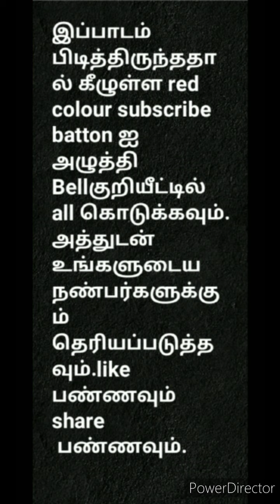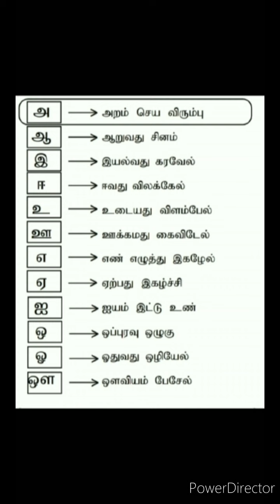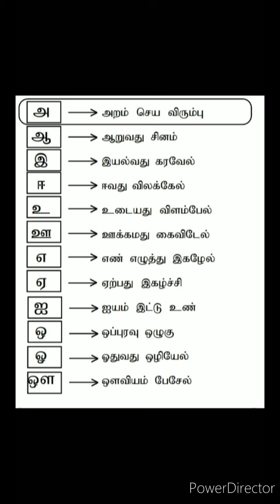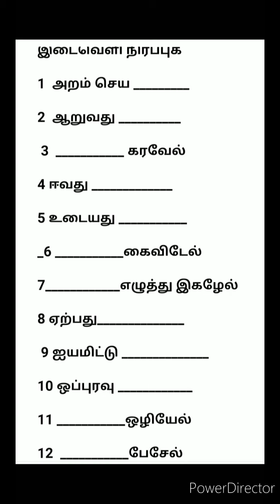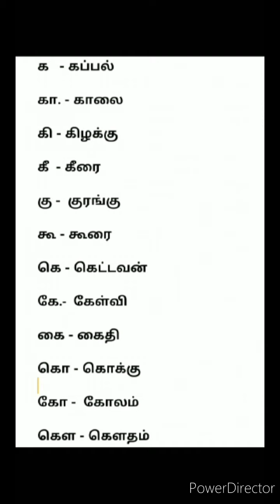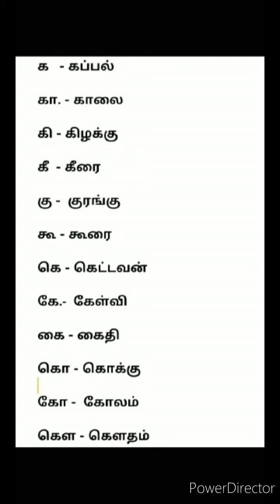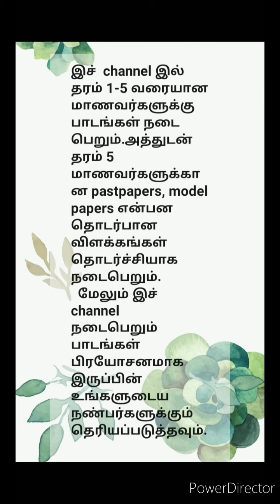grade 1 tamil நா பயிற்சி செயற்பாடுகள்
grade 5 scholarship teaching and primary